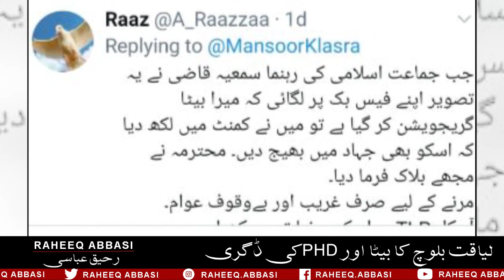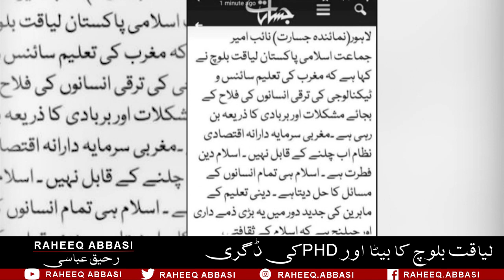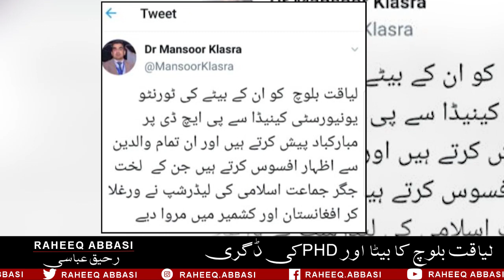PhD of Liaqat Baloch son and analysis of criticism on this new. Public reaction on Leader of JI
Public Reaction to Liaquat Baloch's son's PHD
Jamaat-e-Islami (JI) leader Liaquat Baloch is being called out on social media for ‘hypocrisy’ after he announced that his son had successfully defended his PhD thesis at the University of Toronto in Canada.

 All hell broke loose on Sunday when Liaqat Baloch, the Naib Ameer of the Jamaat-e-Islami shared the news that his son Ahmed Jibran Baloch has completed his PhD from the Toronto University.

While he made clear that his son had received his entire education from Pakistani education institutions before going to Canada, the JI Punjab leader was criticized for sending his son abroad for education.

He was accused of hypocrisy for asking people to send their sons for armed Jihad in Kashmir and Afghanistan and sending his own son abroad for higher education.
His supporters defended Liaqat Baloch and his son, saying there was nothing wrong in JI leader completing his education in Canada.

Some of his supporters also accused “liberals” of hypocrisy and “double standards” for ridiculing Liaqat Baloch for something he should have been praised for.

JI supporters said most of the people who joined Jihad in the past had gone there of their own free will and they also included sons of religious leaders
Islamabad-based journalist Bashir Chaudhry defended Baloch against the unfair criticism, saying Liaqat Baloch was not a cleric as he has done his MA journalism from the Punjab University. He urged the religious leaders to encourage their children to get higher education to rub salt on the wounds of the ‘educated people’ who have criticized Liaqat Baloch and his son.
The son of a political Leader got PHD From Toronto Canada due to double attitude public reacted to his double face.
Baloch is a longtime proponent of ‘jihad’ and has always urged people to send their children away to fight in the name of God, which is why his son’s education at a foreign university did not sit well with social media users. The JI strongly opposes secularism as well as foreign countries’ friendly relations with Muslim nations. Its leaders maintain that non-Muslims cannot be true friends to the Muslims.
Therefore, it is being said that despite his strong stance against non-Muslim countries, Baloch chose to send his own son to a foreign university to study under a secular education system.

According to Twitterati, it is hypocritical that religious leaders want children of the poor to leave their homes for jihad, but send their own children abroad for higher studies.